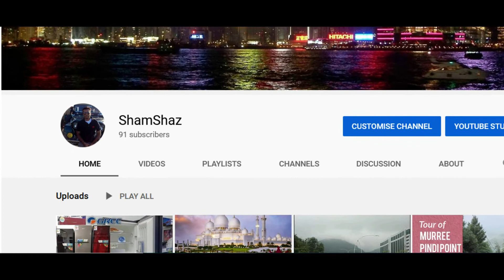How to Find Cheapest hotel In Islamabad|Rawalpindi|Cheap Accommodation Low price hotels in Islamabad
How to Find Cheapest hotel In Islamabad & Rawalpindi
Cheap Accommodation in Islamabad
Low price hotel in Islamabad

Neat and Clean Rooms in Islamabad | Cheap And Budget Hotels 500 to 800 Rupees

I'm going to show you one of the best websites where you can easily find cheap and best hostels, hostels, villas, apartments, and private homes for booking online without any hassle. I always recommend booking your hotels in advance if you want to be free of any kind of hassle and tension.

Following topics will be covered in this video:-
low price accommodation in islamabad
cheap price hotel in islamabad
hotel in islamabad
islamabad hotel price
3 star hotels in islamabad
islamabad hotel aabpara
deals for travelers
northern areas
cheap hotels
islamabad cheap hotel
cheap room
islamabad pakistan
islamabad travel
cheap hotels
how to book hotel
book hotels online
shamshaz
cheap hotels in islamabad
cheapest hotel in islamabad